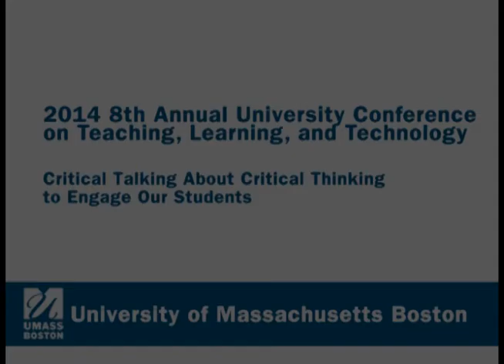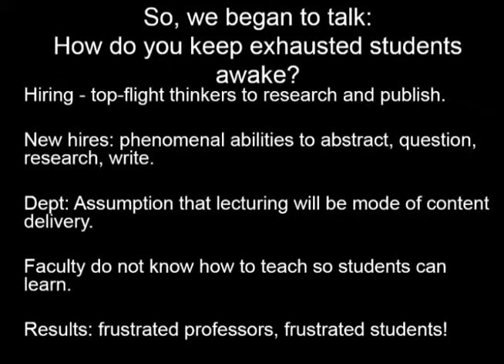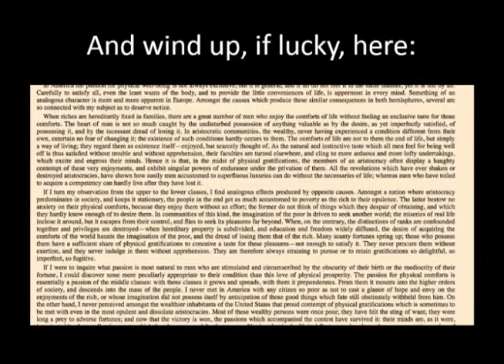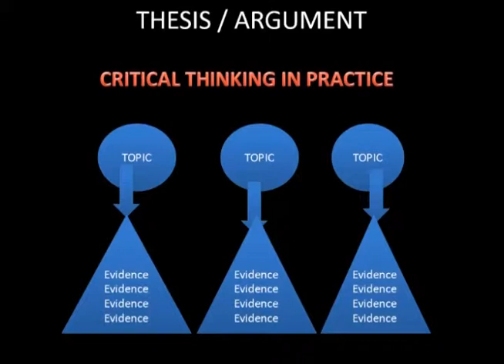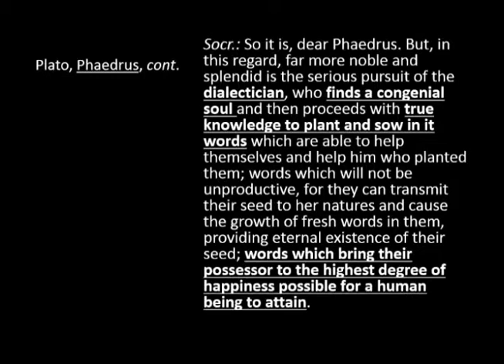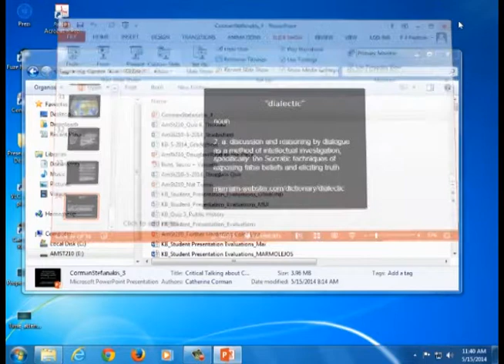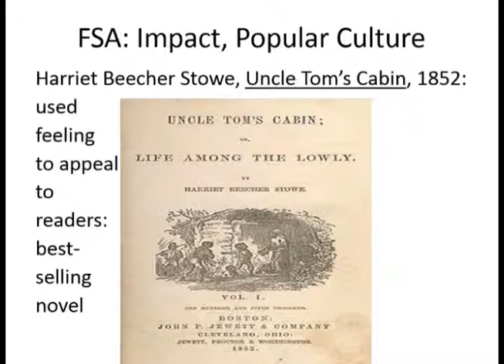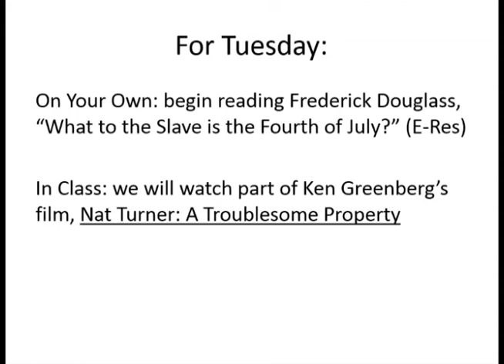Critical Talking about Critical Thinking to Engage Students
2014 8th Annual University Conference on Teaching, Learning, and Technology.

This presentation will model how dialogs between experts in education and experts in a subject area can help to engage students as active learners and critical thinkers. Dialogs focused on "learner centered" activities that can be used to narrow the gap between abstract content and students' learning styles. Activities include changes to syllabus formatting, use of short pre-reading questions, introduction to note- taking forms to help students gather evidence for analytical essays, and creation of in-class activities for
￼￼￼students to practice moving between concrete details and abstract concepts. The presentation demonstrates how the dialog model offers bridge building between theories of education and academic professors.

Presenters: Catherine Corman (American Studies), and Evangeline Harris Stefanakis (Educational Leadership)